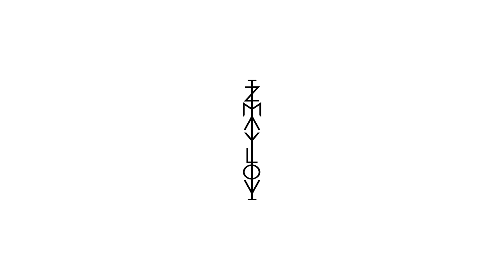VAGAN - Darkside (Official Audio)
VAGAN - Darkside [OUT NOW]

follow artist:
VAGAN

follow label:
IZMAYLOV

Copyright Control
IZMAYLOV 2018